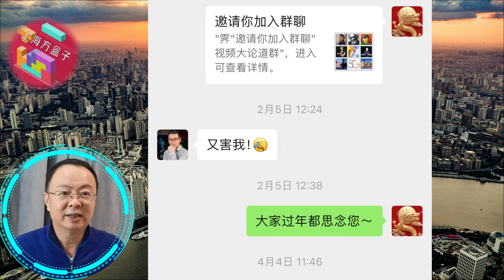资深媒体人王明轩病逝，终年59岁